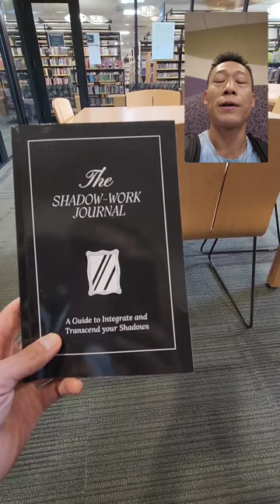the shadow work journal will help you heal from the past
Are you struggling to heal from your past and find inner peace? The Shadow Work Journal is here to help you on your journey to self-discovery and emotional healing. In this video, we explore how using a shadow work journal can transform your life by allowing you to confront and embrace your hidden emotions and past traumas. Discover practical tips, powerful prompts, and inspiring insights that will guide you through the process of shadow work, helping you to heal, grow, and thrive.

If you're ready to take control of your healing journey and unlock your true potential, join us as we dive into the transformative power of shadow work.

📺 Chapters:
00:00 Introduction
02:15 What is Shadow Work?
05:30 Benefits of Shadow Work
08:45 How to Use the Shadow Work Journal
12:00 Powerful Journal Prompts
15:30 Personal Success Stories
18:00 Final Thoughts and Encouragement